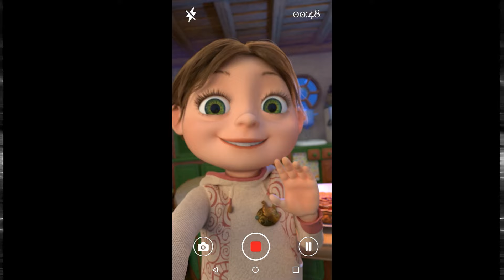Português Europeu ☃ JingleKids 11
JingleKids - Episódio 11 - À Caço do Sensacional

Trouble se veste de fantasma para assustar os JingleKids em troca de um saco de doces; Caitlin escreve sobre o caso no jornal; o fantasma tem uma dor de barriga e, com isso, Caitlin é obrigada a dizer a verdade.

🏞 Bem-vindo a Jingle City. É um lugar pacífico de fadas habitado por minúsculos seres humanos Jingle Kids e criaturas peludas fofas, Beasties, que seguem a única regra - Não é um dia sem aventura!

European Portuguese cartoons for kids with English subtitles.

Novos desenho animado completo dublado 2024 para niños, pequeños bebês, crianças. Buenas dibujos animados infantiles. Série animada engraçada. Películas, filmes. divertido, creativo, aventura comedia.